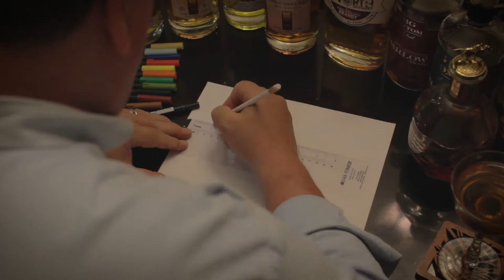Getting the Last Word Episode 2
Now YOU can get the Last Word :)